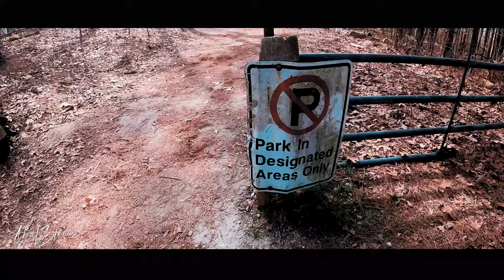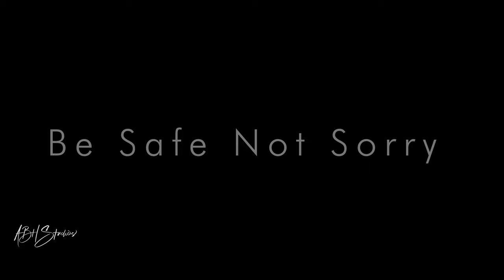Farewell to Winter Shootz 2 Print BTS Featuring Sabrina Grace Part 1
Its that time of year that we pack away all the sweaters and big winter coats and prepare for longer days and great spring weather.  We are officially saying FAREWELL to Winter and hello to Spring. Although the COVID - 19 virus has us a little pinned down with our movements and socializing, You can still get out and enjoy a little of the great weather coming our way.

We met up with the beautiful Sabrina Grace for a winter theme that was a bit of a challenge in the southern state of Georgia.  With a health imagination and great role playing ability, we shot several looks to create a winter wonderland theme.  Snow not included.

We hope you enjoy the video and pictures.  for a closer look, hop on over to our Instagram account @abhstudios for more pictures.

Have fun, be safe and we will all get through this to better days.